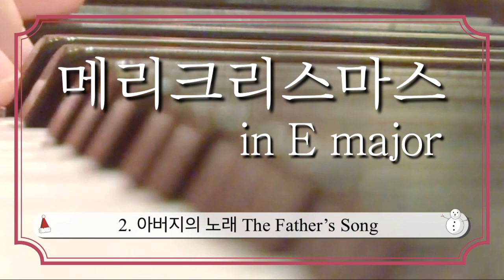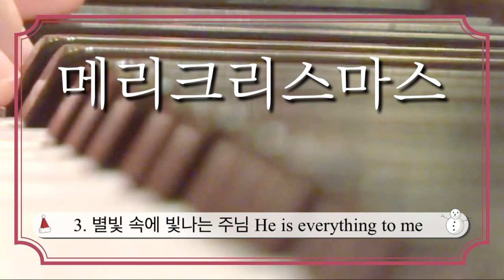[성탄절] 메리 크리스마스 in E major ft. 별빛속에 빛나는 주님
메리 크리스마스 in E major!!

모든 음계마다 느낌과 색깔이 다르듯, 음계를 이루고 있는 음도 고유한 뜻이 있습니다.

여러 해석이 있겠지만, 현대 음계의 기본이 된 이오니안 음계를 이루고 있는 도레미파솔라시도는 하나님을 사랑하는 이탈리아의 수도사 귀도  Guido d'Arezzo, 991–1033)가 지은 찬양의 운율의 앞 첫머리에서 유래된 것이라고 알려져 있습니다.

Do 도 – Dominus (하나님, 나의 주님)
Re 레 – Resonare fibris (부드러운 울림으로 찬양합니다)
Mi 미 – Mira gestorum (은총의 기적을 찬양합니다)

다른 장조보다 밝은 느낌을 주는 E major.

마장조의 첫음은 미라 게스토롬 Mira gestorum, 즉 기적_miracle이 울려퍼짐_resound을  뜻합니다.

E음을 근음으로하여 3도와 5도의 음이 이 서로 배음을 이루어, 명랑한 화성의 하모닉스로 울려퍼지는 모습을 잘 표현해주는 것같습니다.

까만 밤 온 세상을 비추는 별빛처럼 1도,3도, 5도로 이루어진  화성은, 성삼위 하나님에 대한 반영reflection입니다.

하나님을 찬양하는 그 음계가 그 음계와 조성을 만드신 창조주 하나님을 찬양하고 있습니다.

우리도
예수님의 성탄을  축하합시다.
그분의 나심을 찬송합시다.

우리가 침묵한다면 저 돌들이 소리 칠것입니다.
우리가 주님을 찬양한다면 새벽별의 노래처럼,
온 땅에 구원의 기적이 울려퍼질 것입니다.

Marry Christmas in E major!!!

0:01 이새의 뿌리에서

1:34 아버지의 노래

6:35 별빛속에 빛나는 주님 in E maj

이새의 줄기에서 한 싹이 나며 그 뿌리에서 한 가지가 나서 결실할 것이요 그의 위에 여호와의 영 곧 지혜와 총명의 영이요 모략과 재능의 영이요 지식과 여호와를 경외하는 영이 강림하시리니

구성 편곡 연주 감성건반

1. 이새의 뿌리에서

《개편 찬송가, 1967》81장에 처음 채택된 이 찬송은 15세기 독일 캐럴「한 송이 장미가 피었다」'Es ist ein Ros entsprungen' 을 번역한 것입니다. 이사야의 메시야 예언의 말씀으로 예수 탄생을 예언하는 내용을 바탕으로 합니다.

가사

이새의 뿌리에서 새싹이 돋아나
옛 선지 노래대로 장미꽃 피었다
한 추운 겨울밤 주 탄생하신
이날 거룩한 날이여

lyrics

Lo, how a Rose e'er bloom-ing
From ten-der stem hath sprung!
Of Je-se's lin-eage com-ing
As men of old have sung.
It came, a flower-et bright, A-mid the cold of win-ter,
When half spent was the night.

2. 아버지의 노래 The father’s Song

수 많은 노래들 중 가장 뛰어난 노래
나를 향한 아버지의 노래
아버지의 사랑으로 영원히
내 맘 속에 새겨져있는
아버지의 노래

천상의 그 멜로디
창조주의 심포니
주 당신이 부르시네 나를 향해
사랑의 왕을 주신
하늘의 그 신비를

The Father's Song Lyrics

I have heard so many songs
Listened to a thousand tongues
But there is one that sounds above them all
The Father's song, the Father's love
You sung it over me,
and for eternity it's written on my heart

Heaven's perfect melody
The Creator's symphony
You are singing over me
the Father's song

Heaven's perfect mystery
The King of love has sent for me
and now You're singing over me
the Father's song

3. 별빛속에 빛나는 주님

별 빛속에 빛나는 주님
바람결에 말씀하시네
하늘과 땅 다스리는 주
그 무엇일까

주의 탄생 축하하리라
그의 백성 구원하려고
이 세상에 주님 오셨네
그 무엇일까

주의 얼굴대하기 까지
주의 은혜 의심하였네
나를 보호하시는
주를 나 지금 알았네

내 곁에 계시면서
나와 함께 하시는 주님
나를 지켜주시는 주님
나의 곁에 계시는 주님
모든 것 되시네

Verse 1
 In the stars His handiwork I see
 On the wind He speaks with majesty
 Tho' He ruleth over land and sea
 What is that to me

 Verse 2
 I will celebrate nativity
 For it has a place in history
 Sure He came to set His people free

Chorus
 'Til by faith I met Him face to face
 And I felt the wonder of His grace
 Then I knew that He was more
 Than just a God who didn't care
 That lived away out there
 And now He walks beside me day by day
 Ever watching o'er me lest I stray
 Helping me to find that narrow way
 He's ev'rything to me

감성건반 크리스마스 모음곡 추천